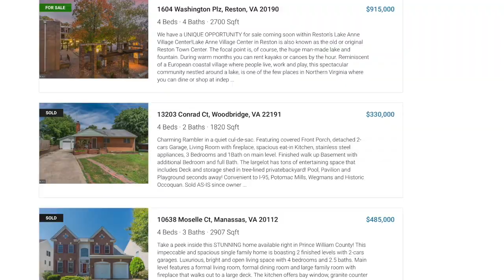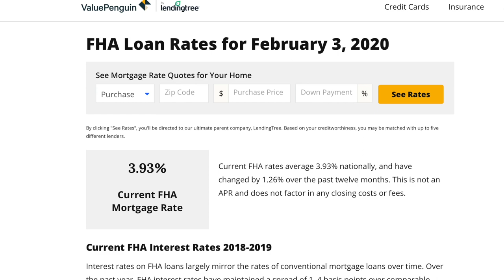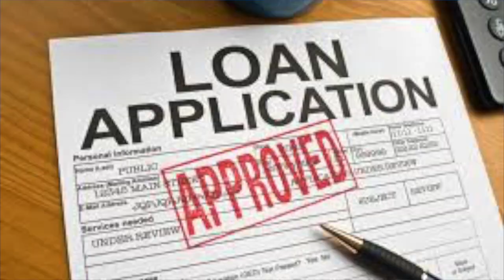VATV | Viet NOVA: Nguyễn Phú Quí Giới Thiệu Tyler Tiến Nguyễn